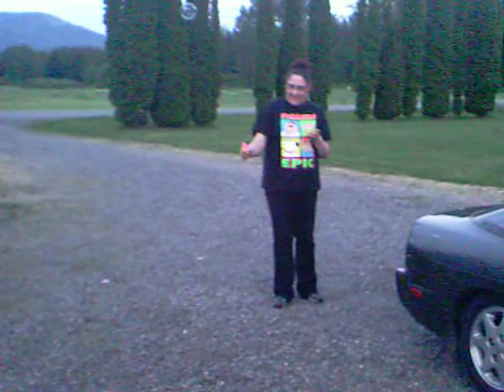Jessi Catching Bubbles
Jessi loves bubbles. Shadow doesn't really care one way or the either.